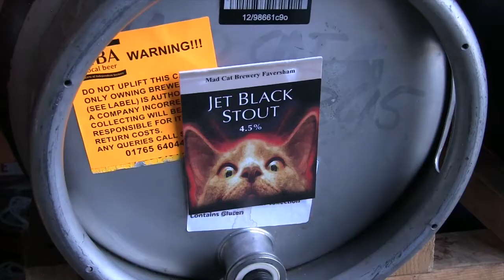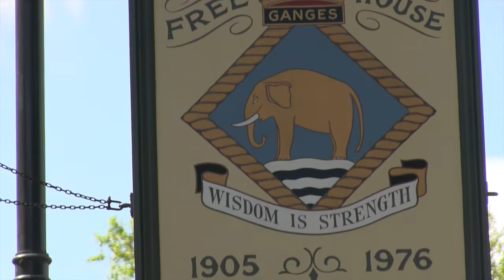Mad Cat Brewery Promotional Film